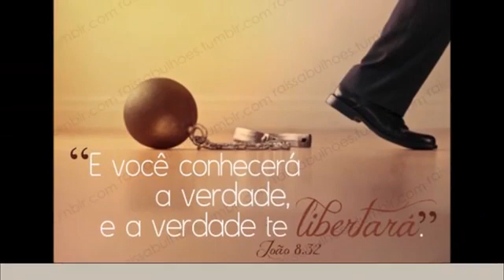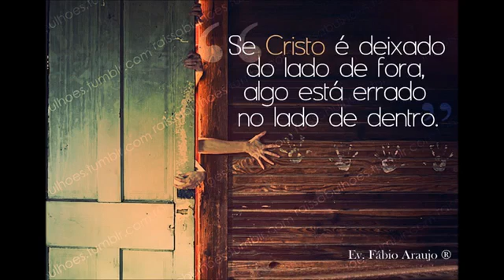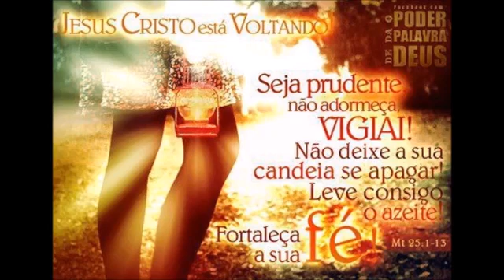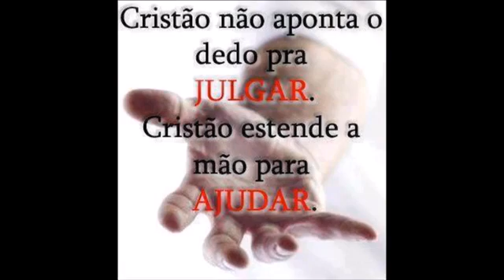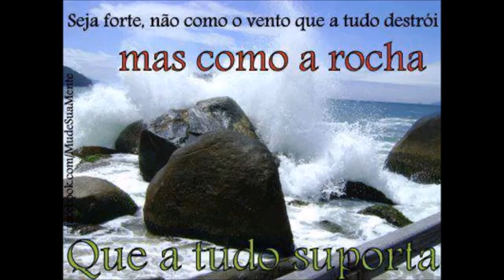Coral Kemuel - Batalha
CD Baby